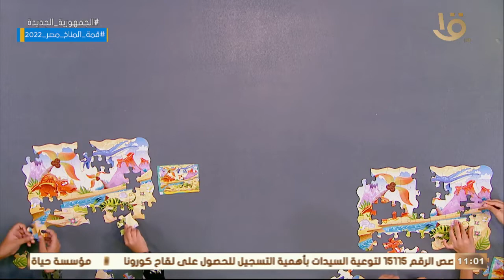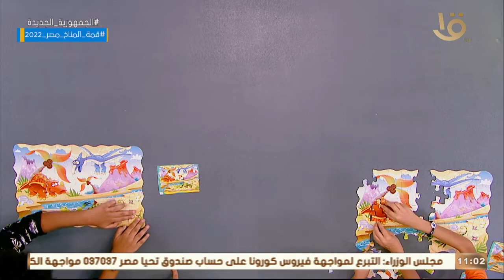رحلة سعيدة |ضحك ولعب وهزار من القلب مع أسرة أدم وأسرة ناير كاملة 21-10-2022